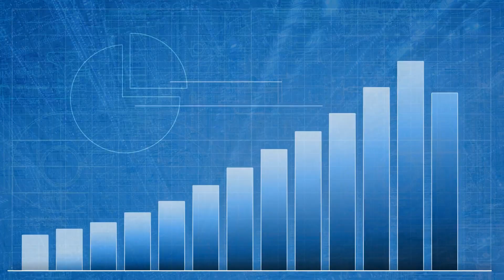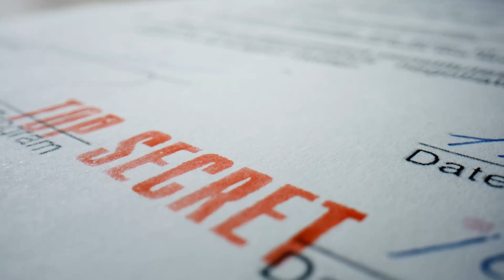Network Marketing: #1 Recruiting Advice of The Top 1% Earners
Find out the best recruiting advice of the top 1% earners in network marketing in my latest video to fast track your way to success in your business.

These network marketing mistakes cost people thousands, hundreds of thousands or even millions of dollars. This is why in today's video I talk about how to not let these happen to you and even more importantly what to do instead to succeed in MLM.

💎 Get the Proven Roadmap for Financial Success: The 9 Stages of Network Marketing Mastery

🌟 What's Inside the free guide on building a successful business:

A month-by-month, step-by-step recruitment strategy meticulously designed for 2024. Falko, a renowned network marketing expert and former Olympic coach, breaks down his proven methods for recruiting success. Unlock powerful tactics for expanding your network marketing reach and influence.

💡 Key Highlights:

Discover groundbreaking techniques to enhance your recruitment skills.
Learn how to leverage social media, personal branding, and effective communication to attract a wider audience.
Understand the importance of mindset, goal setting, and strategic planning in multiplying your recruitment numbers.

📊 From Beginner to Pro:

Whether you're new to network marketing or an experienced professional, these strategies are tailored to help you achieve exponential growth.
Falko shares real-life examples, practical tips, and motivational insights to keep you on track throughout your network marketing journey.

👉 Stay Ahead of the Game:

Get ahead in network marketing with this innovative and comprehensive guide.